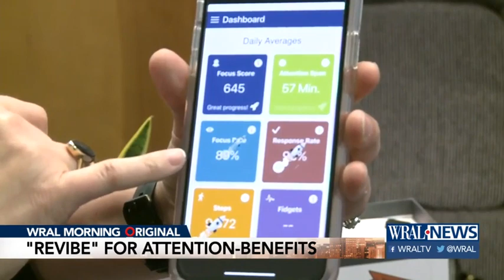Psychologist creates wearable wrist device to help kids focus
By Rick Armstrong, producer and Renee Chou, anchor/reporter

WAKE FOREST, N.C. — A device developed by a Wake Forest company sends students reminders to focus in the classroom.

Sitting still and paying attention does not come naturally for many school-aged children. This led Rich Brancaccio, a former school psychologist, to create a device to help children focus and stay on task.

Cora, 11, is very bright, but her school grades don't always reflect it. "I've always noticed that Cora had some focus struggles," Cora's mother, Jenny, said.

Psychologist creates wearable wrist device to help kids focus in school

Attention disorders and difficulties are a common struggle for many families who, often, can't find a good solution.

Brancaccio knew scolding students usually doesn't work. Instead, he created a device children can wear on their wrists called the Revibe Connect.

"I thought, let's come up with something new and let's try to empower the kids themselves," Brancaccio said. "But the part that was always missing was that little extra nudge to remind them to get back on task."

Revibe works through a phone app to detect kids' fidgety behavior in class at times when focus is required. Jenny can enter her daughter's class schedule data through the app. "You're able to create a schedule on the Revibe which is really nice -- and I can send notes to it, which is nice," said Jenny.

Vibrations on the wrist device are paired with screen text from Jenny like, "Are you paying attention?"

Cora can then tap the device once or twice to respond.

"I can say 'yes' or 'I'm not paying attention,'" Cora explained.

When Cora comes home from school, the Revibe goes off every day with another message: Don’t forget to do your homework!

Jenny can view the results over a week or over a month, and she has noticed progress when it comes to Cora's focus rate.

"Her attention span was 49 minutes -- which is fantastic," said Jenny. "Her teachers have noticed that her grades have been impacted by that."

A pilot study found that 83 percent of students with self-regulation deficits showed improvement when they wore the Revibe. The device costs about $150.